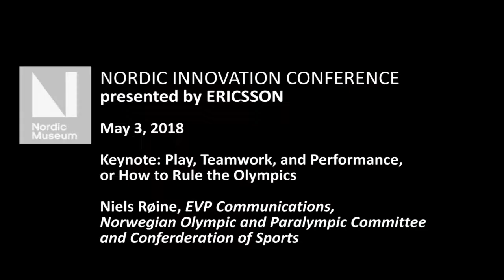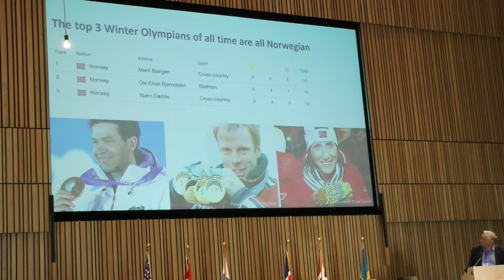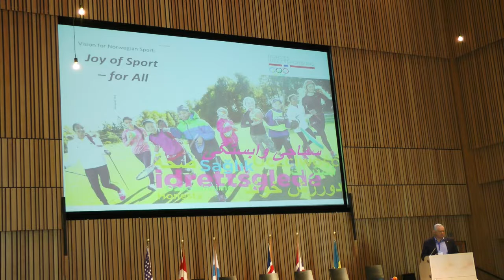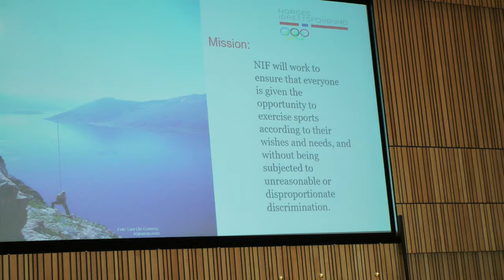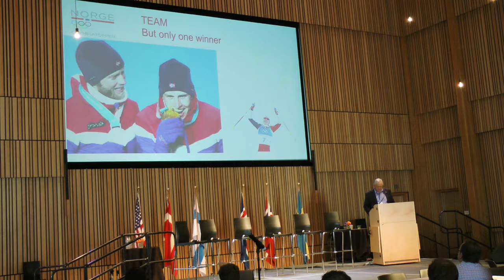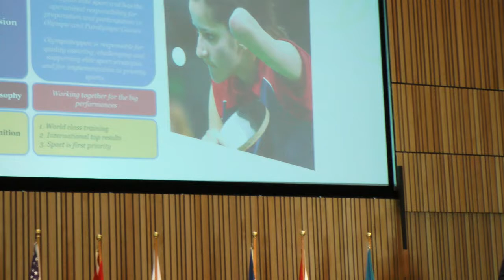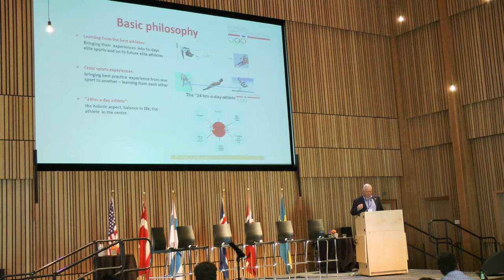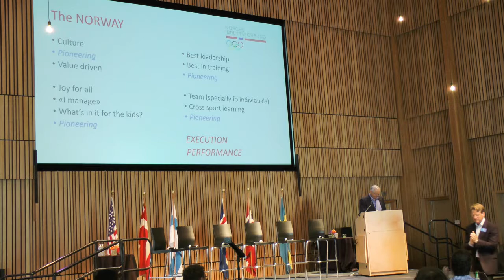Niels Røine, Norwegian Olympic and Paralympic Committee, Nordic Museum Innovation Conference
Innovation Conference presented by Ericsson, May 3, 2018 at Nordic Museum, Seattle, Washington